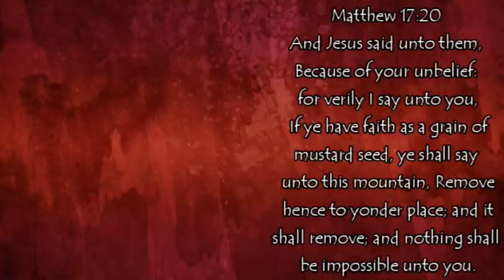Why I Show SOME of My Preps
Mother Earth Products: (Save 10% by going through this link!):
The Homesteader's Natural Chicken Keeping Handbook: